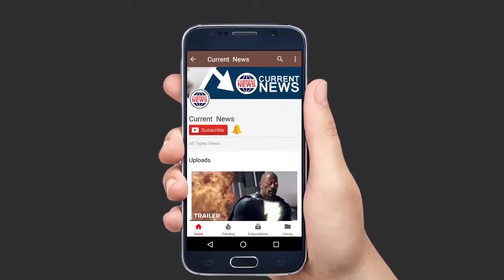Sapna Chaudhary ने बताया अपने बारे में जानिए ?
Once We have received your message and determined you are the proper owner of this content we will have it Removed, for sure.